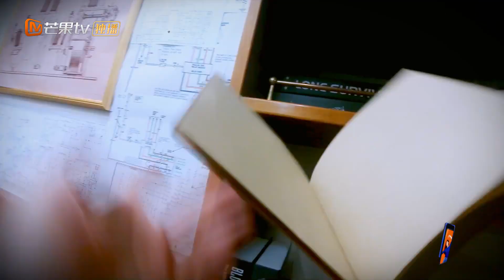老花镜赶快给撒撒安排上 “183”club居然因身高被嘲笑？ 《明星大侦探5》Who's the murderer S5 EP2 花絮 20191123【湖南卫视官方HD】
《明星大侦探5》侦心不改，强势回归！何炅、撒贝宁、白敬亭、井柏然、张若昀、Papi酱带你开启高能烧脑模式。

★ 十一月芒果热播综艺大放送 ★